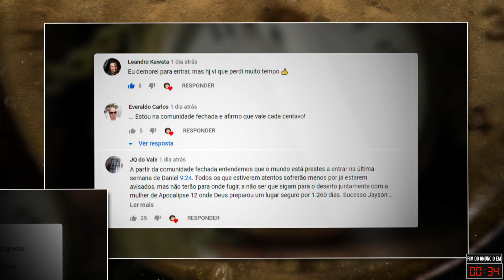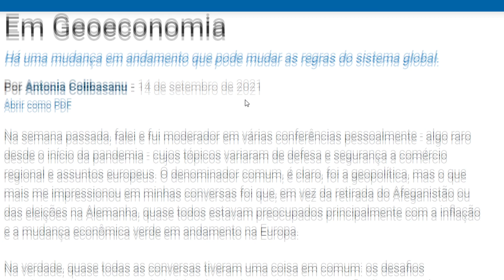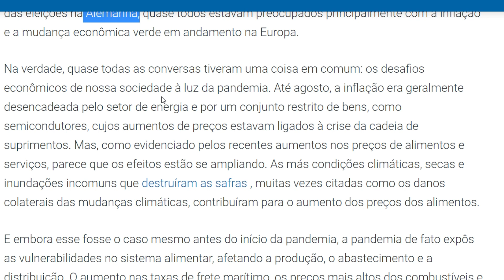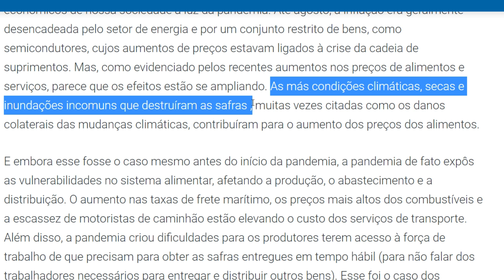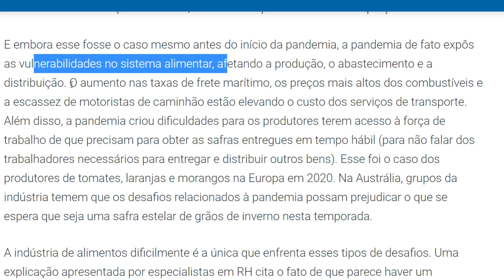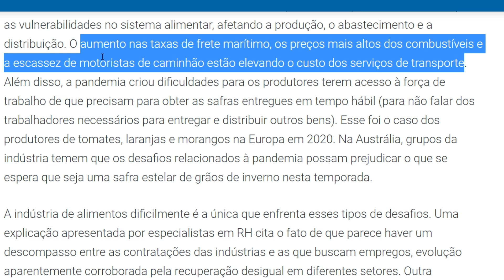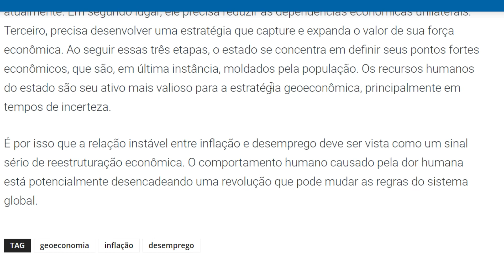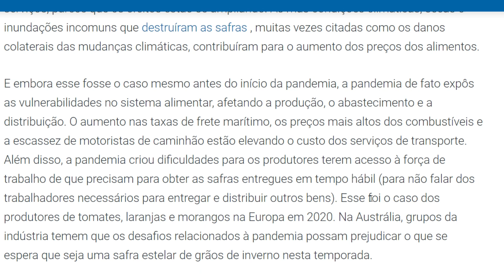ESTAGFLAÇÃO E FOME GLOBAL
COM.FECHADA '2ª TEMP.COMPLETA': Link de acesso no fim da 1ª temp. ou no e-mail do vendedor
COM.FECHADA '3ª TEMP.COMPLETA': Link de acesso no fim da 2ª temp. ou no e-mail do vendedor
COM.FECHADA '4ª TEMP.COMPLETA': Link de acesso no fim da 3ª temp. ou no e-mail do vendedor

Observações importantes:
Para fazer parte da comunidade fechada, exclusiva, escolha mensal ou COMPLETA, a que lhe for mais conveniente, em um dos links anteriores.
Tanto na modalide mensal quanto na COMPLETA, ambas as comunidades possuem o MESMO conteúdo, estando diferido apenas o custo e o momento de liberação dos vídeos.
Na comunidade fechada da "1ª TEMPORADA COMPLETA" você terá 8 vídeos liberados nos primeiros  7 dias e TODOS os demais vídeos desta temporada, liberados DE UMA SÓ VEZ já no 8º dia.
Mas ATENÇÃO. Caso você opte por liberar TODOS os vídeos de uma só vez, é ALTAMENTE recomendado que você os assista na sequência que os encontrar dentro da comunidade fechada, pois eles foram devidamente ordenados pois cada vídeo serve de base para o assunto seguinte.